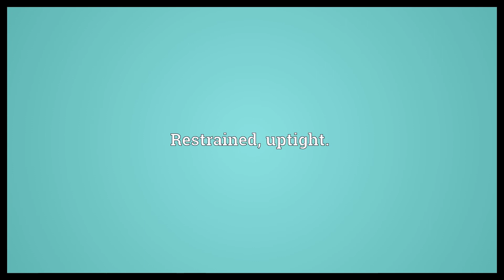Laced up Meaning